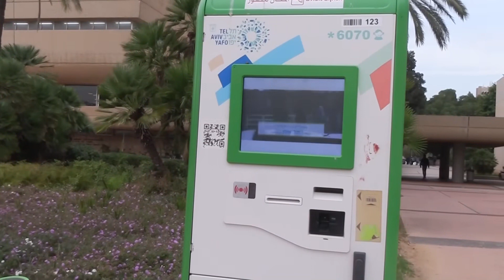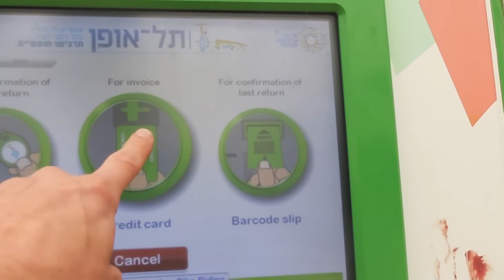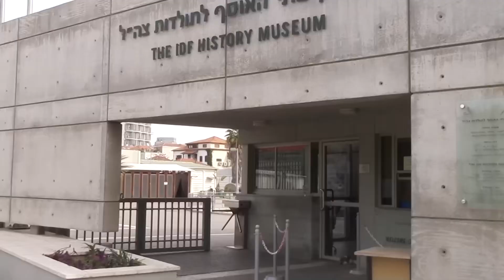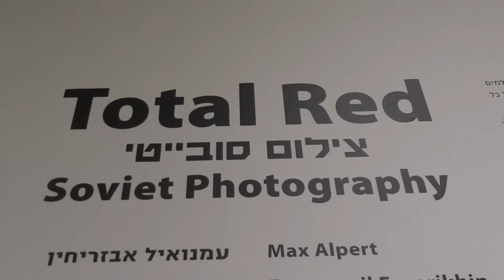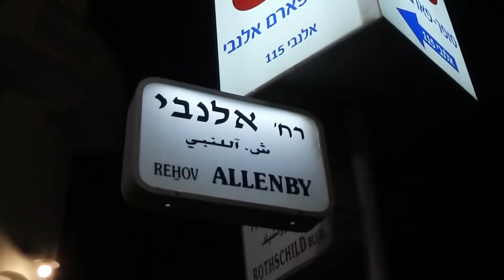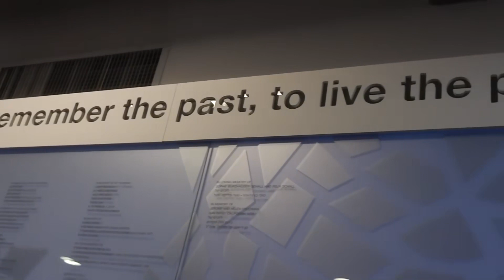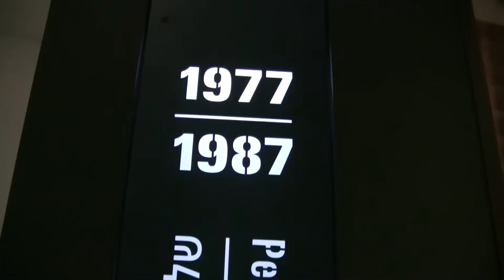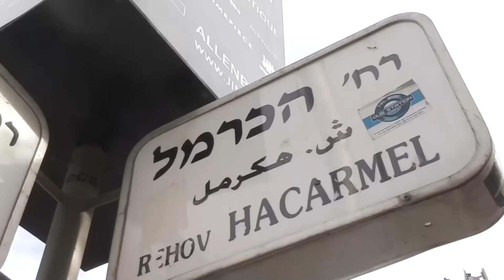ITINÉRAIRE DE 2 JOURS À TEL AVIV : Conseils d'un Guide Professionnel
Préparez-vous à vivre Tel Aviv comme jamais auparavant avec notre expert local Oren ! 🚴‍♂️🌇 Dans notre dernière vidéo, il vous guide à travers les joyaux cachés et les incontournables de la ville vibrante. Du charme historique de Jaffa aux ruelles animées du marché aux puces, des astuces pour circuler en vélo jusqu'aux musées fascinants, Oren partage ses meilleurs conseils pour profiter pleinement de deux jours inoubliables. 🏖️🎨 Pour les gourmands, les foodies et les amoureux de culture, cette vidéo est un véritable trésor. Alors, n'attendez plus, lancez-vous dans l'aventure telavivienne ! 🌟

👉 Cette chaîne est réalisée en collaboration avec @Travelingisraelinfo et localisée dans votre langue par

00:00:00 - Introduction à Tel Aviv
00:00:17 - Premiers pas à Jaffa
00:00:47 - Location de vélos à Tel Aviv
00:02:25 - Découverte de Jaffa et du marché aux puces
00:03:39 - Du Takhana au boulevard Rochel
00:04:10 - Exploration du centre de Tel Aviv
00:05:39 - Journée dans la partie nord de Tel Aviv
00:06:43 - Retour au centre et fin de journée